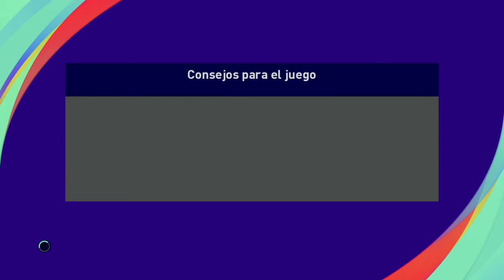35 Uruguay Vs Alemania International Cup Pes 21 Sir Mc Arthur Sep21